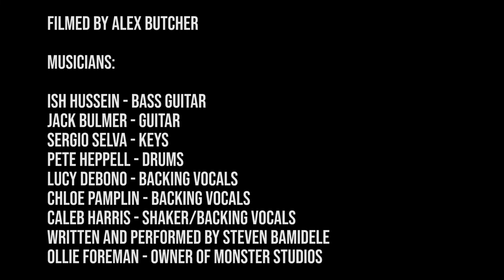Steven Bamidele - 'Still My Mother's Baby' (Live)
Filmed by: Alex Butcher

Musicians:

Sergio Selva - Keys
Jack Bulmer - Guitar
Pete Heppell - Drums
Ish Hussein - Bass
Lucy DeBono - Backing Vocals
Chloe Pamplin - Backing Vocals
Caleb Harris - Shaker/Backing Vocals
Written and Performed by Steven Bamidele